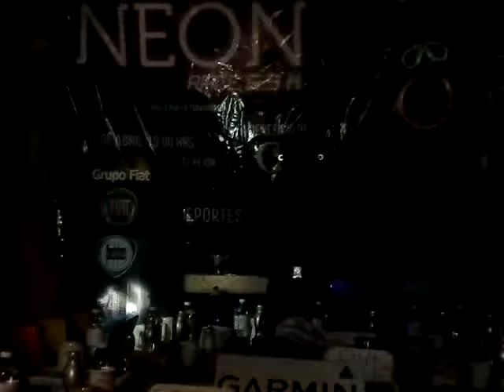Performance Neon race 6.5 K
Carrera Nocturna y mucha diversión